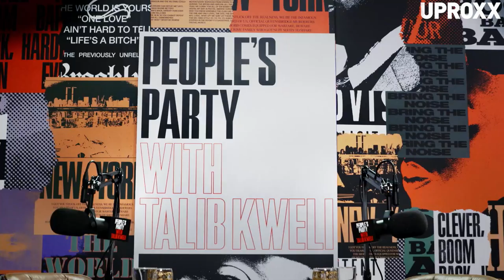Talib Kweli & Madlib Talk 'Black Star II,' Gibbs, Dilla, Doom, & Fav Producers | People's Party Full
In this episode of "People's Party With Talib Kweli," Kweli and Jasmin Leigh sit down with legendary DJ, producer, multi-instrumentalist, and rapper:

The Bad Kid, The Beat Konducta, The Loop Digga, Quasimoto...

MADLIB

We were privileged enough to get a rare interview with one of the most elusive legends in hip-hop. Here's what we discussed:

• Using music to steer clear of gang-life in his hometown of Oxnard, CA.
• His family's deep roots in Jazz music.
• Brother rapper/producer Oh No and Madlib's first group Lootpack.
• Being influenced by the works of Melvin Van Peebles.
• Working under his alias of Quasimoto.
• His mystical musical connection with J Dilla and his love of MF Doom.
• Talib and Madlib working together on 'Liberation'.
• Getting to remix his favorite Blue Note Records' tracks for 'Shades Of Blue'.
• Making 'Auditorium' with Mos Def and 'The Healer' with Erykah Badu.
• Producing the entire 'Black Star II' album.
• Working with Freddie Gibbs on 'Piñata' and 'Bandana'.
• Madlib's friendship with Mac Miller.
• Why a producer's equipment isn't important and the power of an iPad.
• The eclectic vision of his project 'Sound Ancestors'.
• DJs having the easy path to becoming great producers.
• Madlib gives us his top 5 producers.